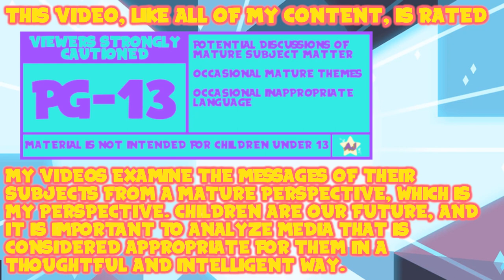A Hiro's Journey: Pokemon Isle of Armor - Fastpokes | Episode Two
This is ridiculous. I love it!

Thank You To My Wonderful Patrons:
- Tonia Cristman
- Ian Coyne
- Alberto de la Torre
- DarkMachi
- Zachary Hariton
- Nicoschmiko
- Oliver
- myoubae
- Rebekah Conard
- Moira
- Jordan Ealey
- Vontux
- Mindy Saylors
- Kristina Lee
- Rhian Jones
- Quinn Rosenvold Jacobsen
- William Hernândez
- Megan L
- The Roundtable
- Alex T
- HSL (pho3niks)
- Emily&Tallen Capt
- Nicholas
- Mary-Ann Wyat
- DeviTheHuman
- Joel Wunderly
- Gail Burnette
- Rannil
- Enoninja
- Jacob Lynes
- Kraish
- briwookie
- Petter
- Oceanomega
- Jennah Wood
- Michael Blasdel